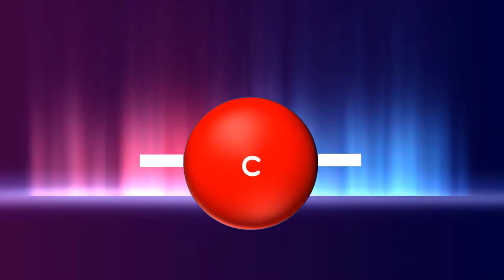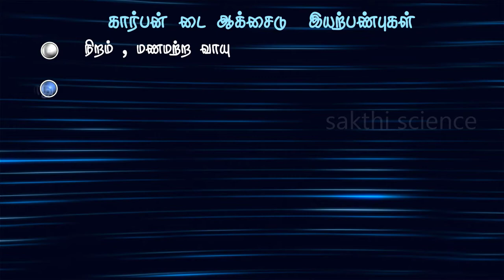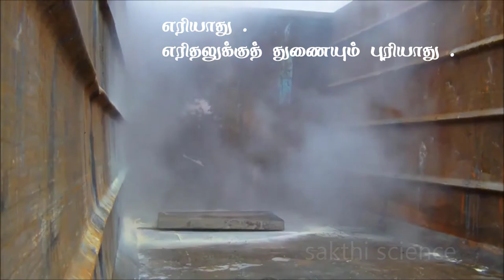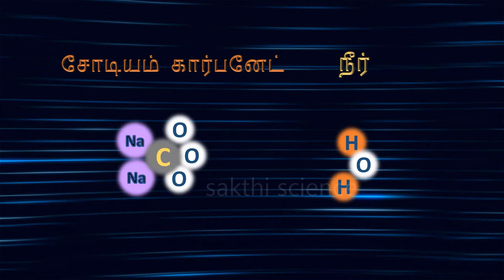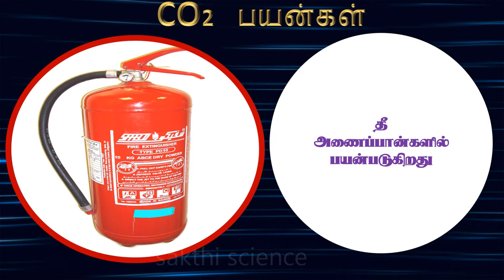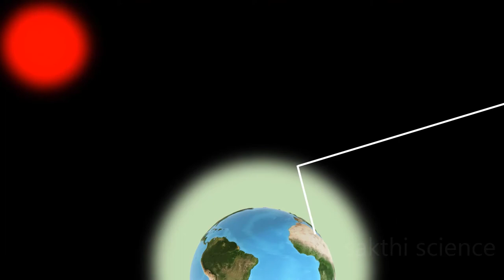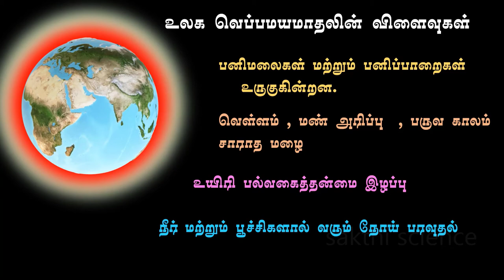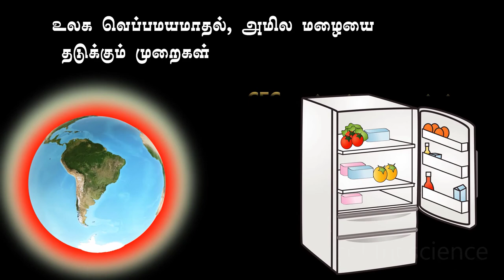Eighth science -Air part 3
This video explains about the properties and importance of carbon dioxide for student of eighth standard.